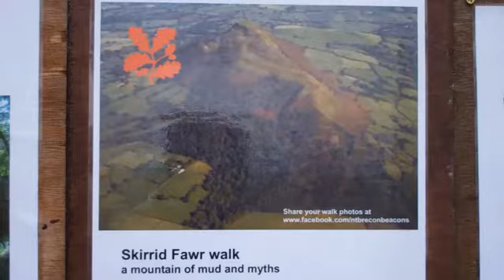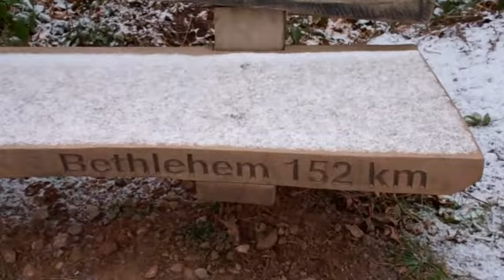RAMBLING CHRONICLE 20 - SKIRRID FAWR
Quick hike up SKIRRID FAWR outside of ABERGAVENNY.  Light winter conditions.